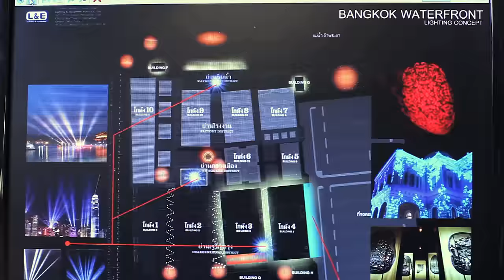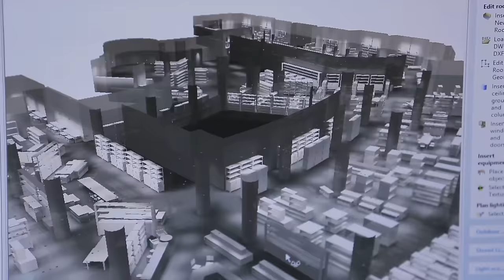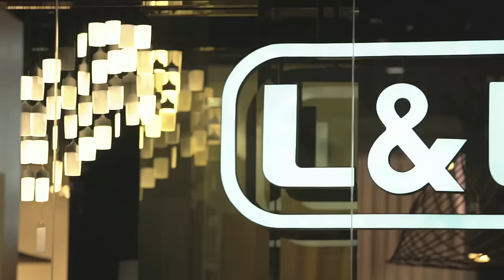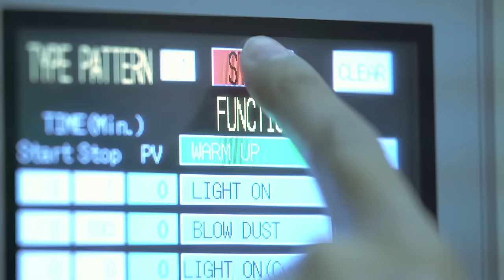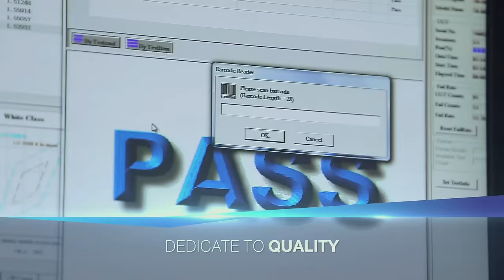L&E Company Profile Thai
บริษัท ไลท์ติ้ง แอนด์ อีควิปเมนท์ จำกัด (มหาชน) ประกอบธุรกิจด้านผลิตภัณฑ์ไฟฟ้าแสงสว่างอย่างครบวงจร นับตั้งแต่การวิจัยและพัฒนาผลิตภัณฑ์ มีห้องปฏิบัติการทดสอบที่ได้รับการรับรองตามมาตรฐาน ISO/IEC 17025 และโรงงานผลิตที่ได้รับรองตามมาตรฐาน ISO 9001 พร้อมทั้งจัดจำหน่วยผลิตภัณฑ์ดังกล่าวให้ลูกค้าทุกกลุ่มทั้งในและต่างประเทศ นอกจากนี้บริษัทยังมีบริการเสริมต่างๆ เพื่อให้ลูกค้าได้ประโยชน์มากที่สุด อาทิ แนะนำการใช้ผลิตภัณฑ์ รวมทั้ง ออกแบบระบบแสงสว่างให้เหมาะกับลักษณะของงาน ตลอดจนการให้บริการเช่าผลิตภัฒฑ์ไฟฟ้าแสงสว่างและระบบไฟฟ้าแสงสว่างสำหรับงานต่างๆ ผลิตภัณฑ์ของบริษัทมีความหลากหลายและครบครันสามารถรองรับความต้องการของลูกค้าที่ใช้ไฟฟ้าแสงสว่างได้ทุกกลุ่ม เช่น บ้านอยู่อาศัย อาคารสำนักงาน อาคารพาณิชย์ ศูนย์การค้า โชว์รูม ร้านค้าย่อย พิพิธภัณฑ์ โรงงานอุตสาหกรรม คลังสินค้า โบราณสถาน สวนสาธารณะ สนามกีฬา ถนนสาธารณะ สนามบิน ป้ายโฆษณา เป็นต้น

Lighting & Equipment Public company limited was established in April 1,1993 by a group of professionals who has long been in lighting industry. The company started with marketing activity by selling fluorescent luminaries to electrical contractors and has gradually expanded it business by increasing product range as well as expanding marketing network. To strengthen its position, the company has acquired manufacturing facility including product-testing facility in 1999. In addition, the company has offered various services relative to lighting business to provide added benefit to customers. Today the company's business covers from product design to manufacturing and marketing of products to customers in both domestic and abroad. The company has a large group of well-trained professionals who are always happy to offer services and provide better value to customers. To reflect the above-mentioned, the company has positioned itself as
TOTAL LIGHTING SOLUTION PROVIDER.

539/2 ชั้นที่ 16 และชั้นที่ 17 อาคารมหานครยิบซั่ม
ถนนศรีอยุธยา แขวงถนนพญาไท เขตราชเทวี,

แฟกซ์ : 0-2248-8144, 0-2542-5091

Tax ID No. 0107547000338